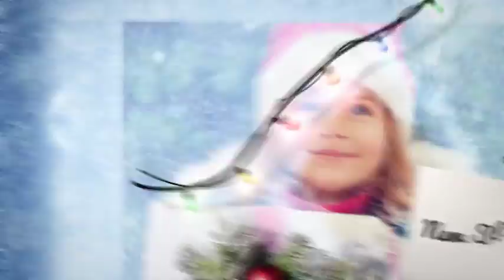Christmas (After Effects Template)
Features:
- Modern holidays video display
- 100% After Effects
- Editable with After Effects CS5, CS5.5, CS6, CC, CC2014, CC2015
- 1920×1080 25fps Full HD
- Audio file not included